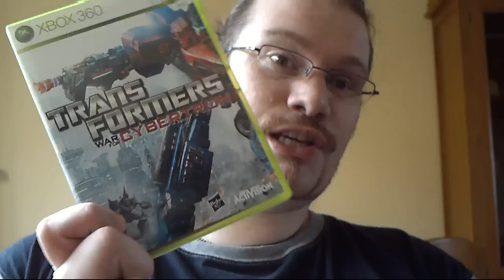V-Log XIV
14th V-log.
Nothing to spectacular.
Just some basic info.